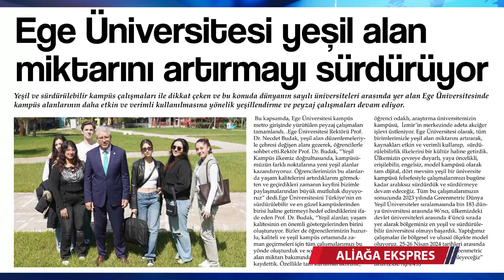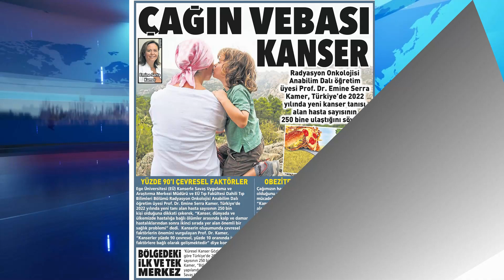EGE ÜNİVERSİTESİ BASINDA BU HAFTA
Ege Üniversitesi'nde, 29 Mart ile 4 Nisan tarihleri arasındaki faaliyetler basına böyle yansıdı.

1- Ege Üniversitesi yeşil alan miktarını artırmayı sürdürüyor.
2- 'Uluslararası Turan Film Festivali' başvuraları 15 Nisan'a kadar yapılacak.
3- Egeli genç iletişimciler "Avrupa Birliği Gençlik Forumu"na katıldı.
4- EÜ'de Bağımlılığa Farklı Bakışlar söyleyişisi yapıldı.
5- EGE DAÇKA çeyrek final biletini kaptı.